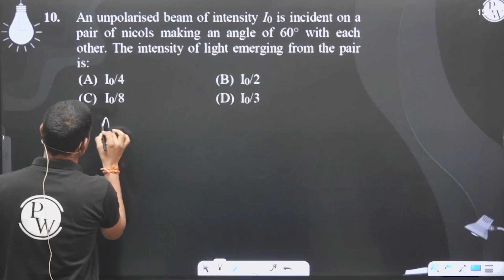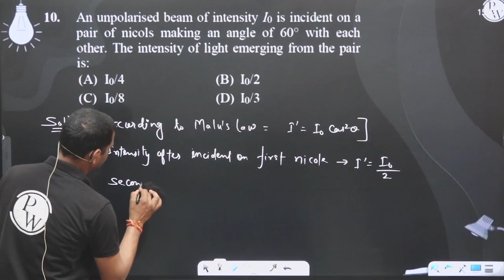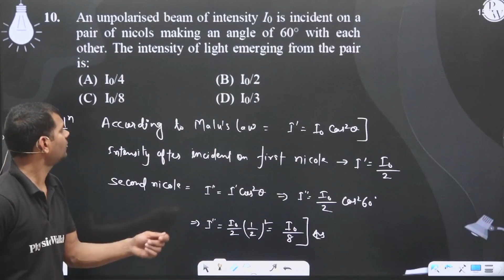An unpolarised beam of intensity I0 is incident on a pair of nicols making an angle of 60&deg; w....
An unpolarised beam of intensity I0 is incident on a pair of nicols making an angle of 60&deg; with each other. The intensity of light emerging from the pair is: 📲PW App